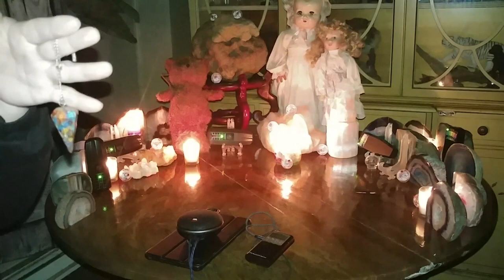EVEN BEFORE THE LIVE!!!-KITCHEN SESSION-EDITED VERSION-PART 1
THIS PART WAS RECORED WITH MY V20 BEFORE THE LIVE STREAM EVEN STARTED, I WAS SO SHOCKED, BUT, I BELIEVE WE GOT INTOUCH WITH BETSY PEELER!!! I CANNOT WAIT TILL SPITTINGCOBRA SEES THIS!!! SHE WAS DEFINITLY MAKIN HERSELF KNOWN & THAT SHE WAS AT PEACE...PLZ CONTINUE WATCHIN' FOR MY OTHER EDITED VERSIONS OF LAST NIGHTS STREAM...(STREAMED FROM 2-25-24)